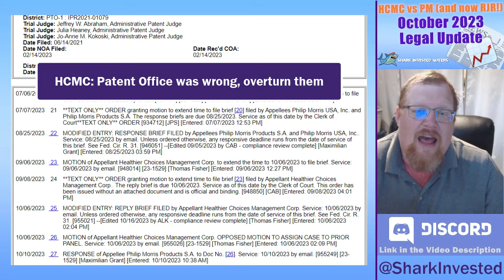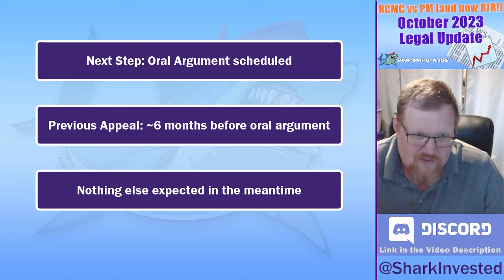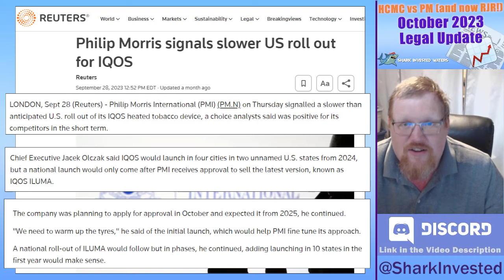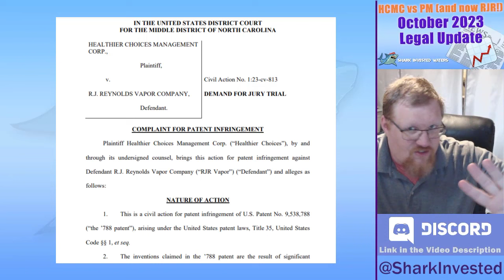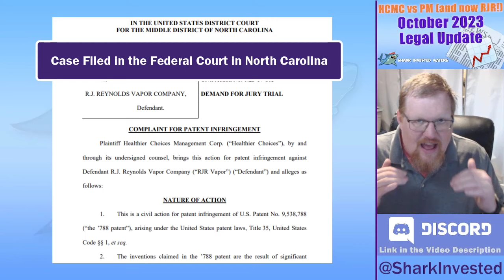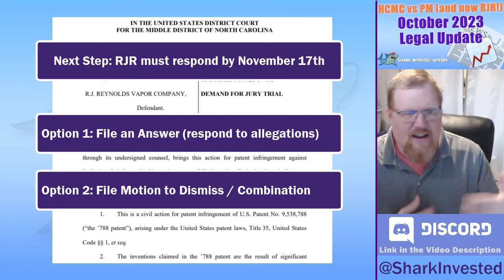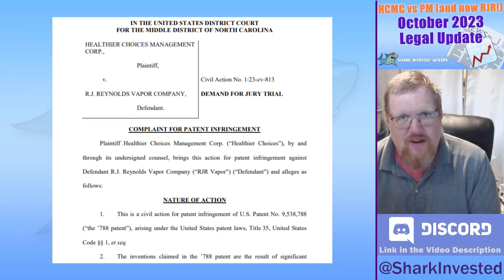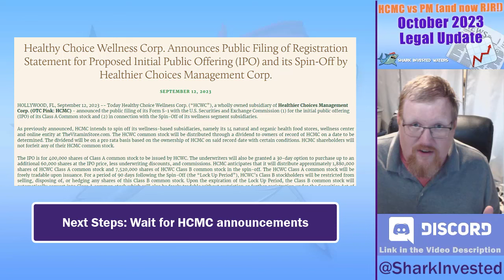$HCMC vs $PM (and now RJ Reynolds $BAT !) October 2023 Legal Update 10-27-2023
Old lawsuits, new lawsuits, and everything in between! Check out what's been going on in the legal world of $HCMC in the past month.   $HCMC, $PM, $BAT

HOW TO SUPPORT THE CHANNEL: Like what you see and want to send me a cup of coffee, help me pay to download court documents, or pay for me to learn how to edit videos better?

Stocks, law, games, all sorts of stuff going on in there! Invite your friends!

Send any questions to me on Twitter at @SharkInvested ( / sharkinvested or write to me at . I’m happy to discuss the law and the litigation process on podcasts and other channels by request.